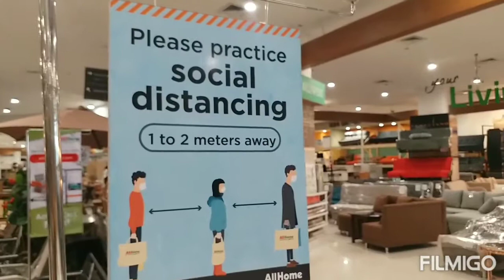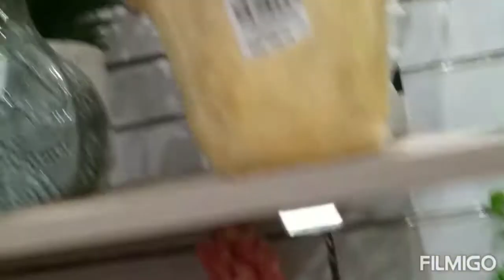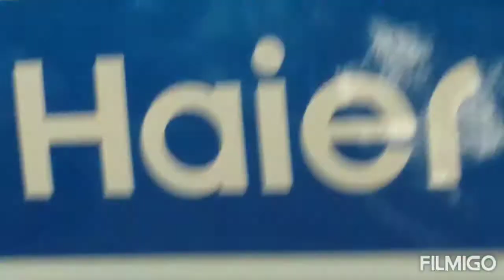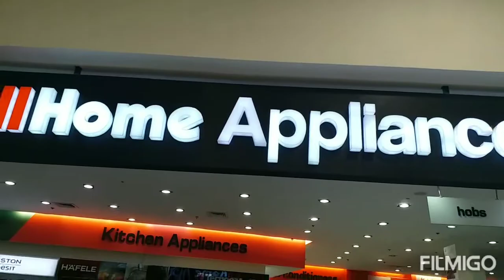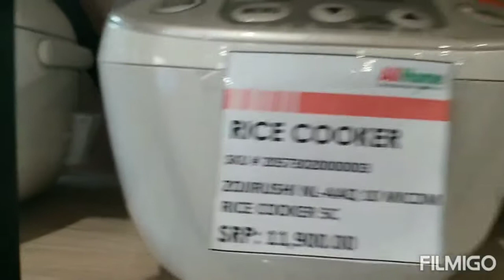ALL HOME VISTA MALL APPLIANCES AND MANY MORE!!!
Today,s upload is Part 2 of  ALL HOME VISTA MALL TAGUIG featuring Appliances, home decors, kitchen wares, dining and bedroom fixtures and many many more!! Stay safe and healthy.. To GOD be the glory!!